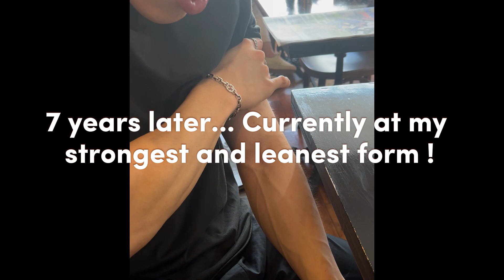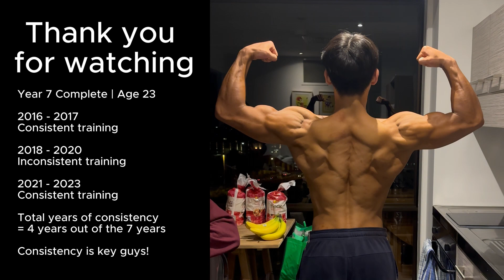Kyuvin 7 year Natural Body Transformation 16-23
Hey Guys! I hope you enjoyed my transformation video! Consistency is key guys... I'm sure you guys will be able to achieve your dream physique one day too.